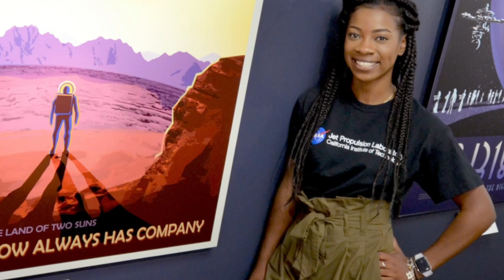Marshall Celebrates Black History Month: Together We Achieve – Tawnya Laughinghouse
Marshall Space Flight Center is proud to celebrate Black History Month, highlighting the work and contributions of team members across the center. Whether supporting our astronauts aboard the International Space Station, testing flight hardware or developing and implementing the technologies of tomorrow, the values of unity, diversity and inclusion are of great importance to the Marshall community. Each of the Marshall team members highlighted fully embodies this year’s Marshall Black History Month celebration theme - Representation, Identity and Diversity: Together We Achieve.

Tawnya Laughinghouse is the program manager for NASA’s Technology Demonstration Missions.